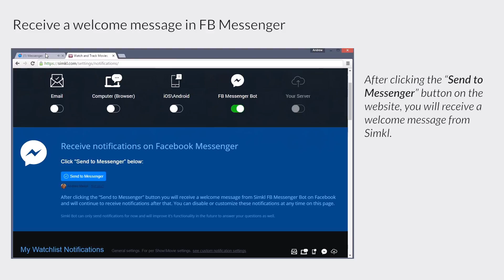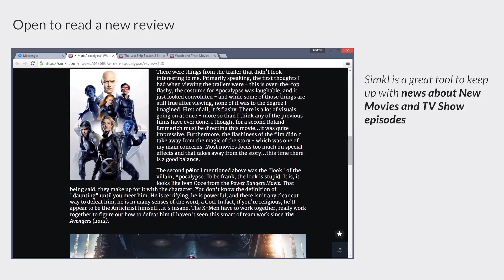Facebook Messenger Notifications Bot for Simkl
You can set notifications to alert you in advance of the airing of a show and when the episode is already released and available to watch online.

Get notifications when someone follows you, or someone who you are following adds a review or a comment. Also get notified when someone replies to your comment, review or simply likes your comment.